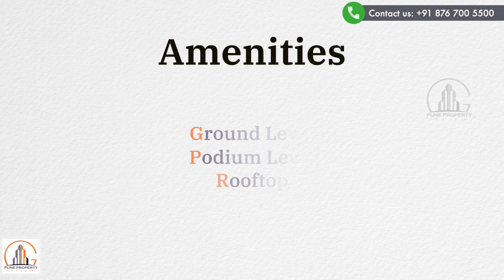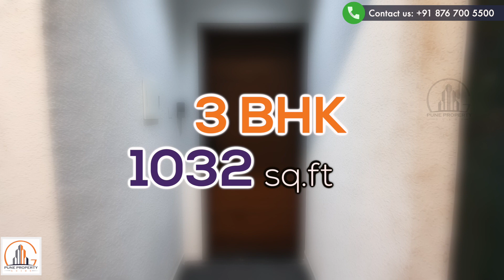RSL- 29/Wow!!!👉Spacious 2,3,4&5 BHK at Datta Mandir Road Wakad 😍😍😍 | Starting From 78 Lakh* onwards.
Wow!!!👉Spacious 2,3,4&5 BHK at Datta Mandir Road Wakad 😍😍😍 | Starting From 78 Lakh* onwards.

If Mob no. is not connected then, Just click on WhatsApp chat with Our Expert

Buy 2,3,4&5 BHK at Datta Mandir Road Wakad .Some special offers are waiting for you.

Video Chapters :
00:36 - Short Details of Project
00:58 - Short Video of Project
01:17 - Project Details
03:56 - Sample flat
10:34 - Pricing

 Pune Property Guide (PPG) is a Real Estate Company who provides a quality service to our stakeholders to Accelerate the Real Estate Home Buying Process.